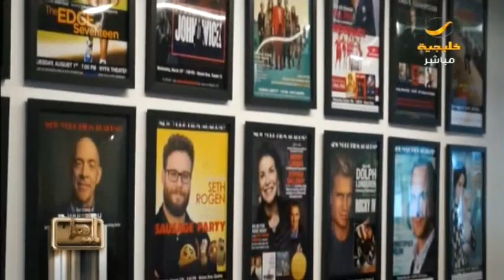ياهلا 3 ابريل 2018